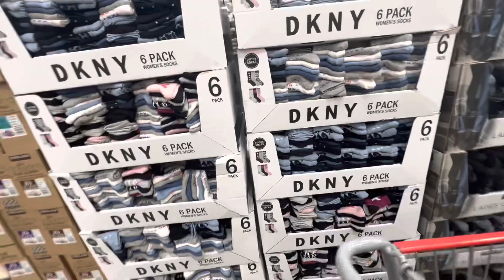COSTCO | WHAT DESIGNER CLOTHING THEY HAVE IN STOCK | FEB 2023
I went to Costco and done a short vlog on what designer clothing they have in store!